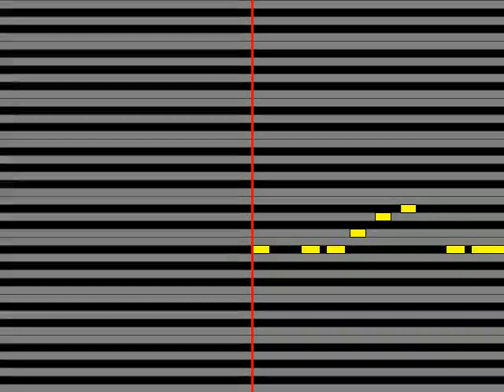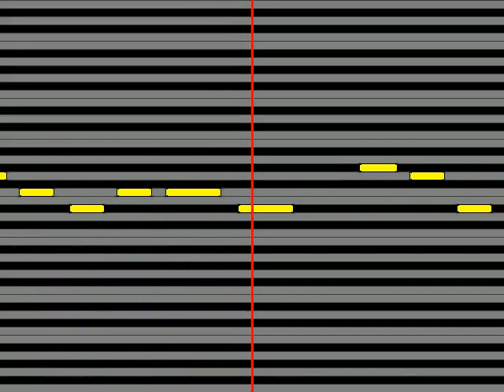【ガイドメロディ】 沖佳苗as キュアピーチ ハッピーカムカム